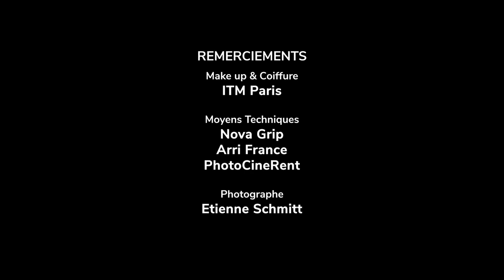Teaser Défilé 2021 - ATELIER CHARDON SAVARD - CREATEUR DE MODE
Collections réalisées par les étudiants de la formation Mastère Créateur de Mode
Pendant un an chaque étudiant crée sa propre collection en autonomie accompagné de leur professeurs et d'un directeur artistique.